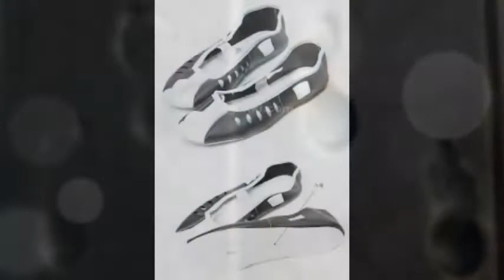양단 몇 마름 _ 정태춘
시집 올 때 가져온 양단 몇 마름
 옷장 속 깊이 모셔 두고서
 생각나면 꺼내서 만져만 보고
 펼쳐만 보고, 둘러만 보고
 석삼년이 가도록 그러다가
 늙어지면 두고 갈 것 생각 못하고
 만져 보고, 펼쳐 보고, 둘러만 보고

 시집 올 때 가져온 꽃신 한 켤레
 고리짝 깊이 깊이 모셔 두고서
 쳐다만 보고, 닦아도 보고
 만져 보고, 쳐다 보고, 닦아만 보고